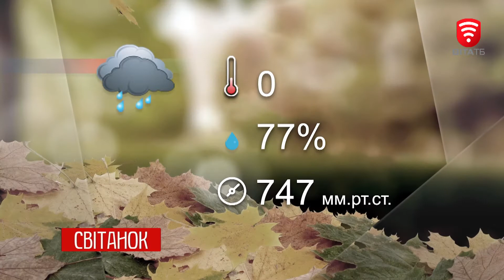Світанок 2018-11-14, Тема: Бажання бути поганим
Тема: Бажання бути поганим, 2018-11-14
Ми у Фейсбуці: